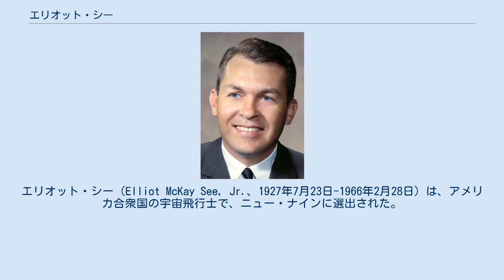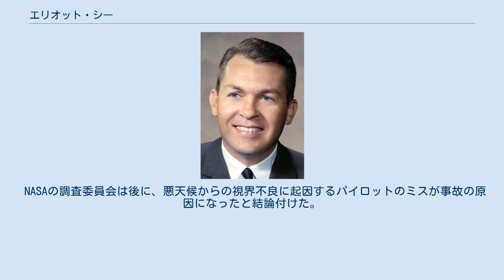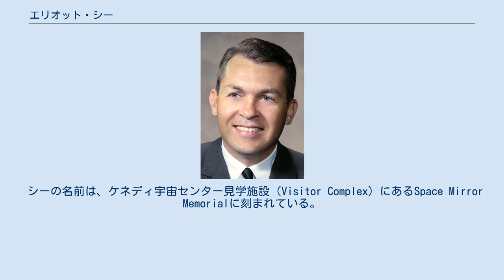エリオット・シー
エリオット・シー（Elliot McKay See, Jr.、1927年7月23日-1966年2月28日）は、アメリカ合衆国の宇宙飛行士で、ニュー・ナインに選出された。
 シーはテキサス州ダラスで生まれ、ハイランドパーク高校を卒業した。
テキサス大学に通ってファイ・カッパ・デルタフラタニティに所属したが、アメリカ商船アカデミーに転校して1949年に卒業した。
後にカリフォルニア大学ロサンゼルス校で修士号を取得した。
1953年から1956まで海軍飛行士を務めたが、その前後にはGE・アビエーションで働いた。
マリリン・デナヒー・シーと結婚し、サリー、カロリン、デビッドの3人の子供がいる。
 シーはジェミニ5号でバックアップのパイロットを務め、ジェミニ8号ではパイロットとして搭乗する予定だったが、結局ジェミニ9号の船長となった。
しかし彼とパイロットのチャールズ・バセットは、搭乗前の訓練用のT-38がマクドネル宇宙センターとして知られるマクドネル・エアクラフト101ビルに撃突して死亡した。
ミズーリ州セントルイスのランバート・セントルイス国際空港から300mの距離だった。
101ビルはジェミニ宇宙船の製造所で、彼らは2週間のシミュレーション訓練に行っていたところだった。
皮肉なことに、彼らは宇宙船からわずか150mの場所で死亡し、アーリントン国立墓地に葬られた。
 NASAの調査委員会は後に、悪天候からの視界不良に起因するパイロットのミスが事故の原因になったと結論付けた。
また、シーはおそらく視界不良のため、接近時にあまりにも地面近くを飛んでいたと明らかにした。
 シーの名前は、ケネディ宇宙センター見学施設（Visitor Complex）にあるSpace Mirror Memorialに刻まれている。
また2010年にはハイランドパーク高校の名誉卒業生となった。
 1998年のテレビシリーズ『フロム・ジ・アース/人類、月に立つ』では、スティーヴ・ザーンが演じた。